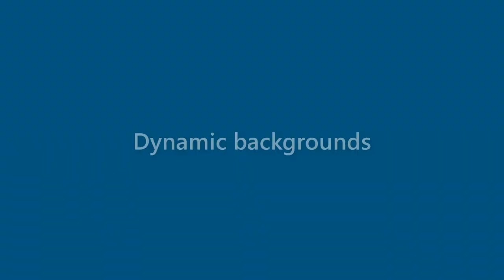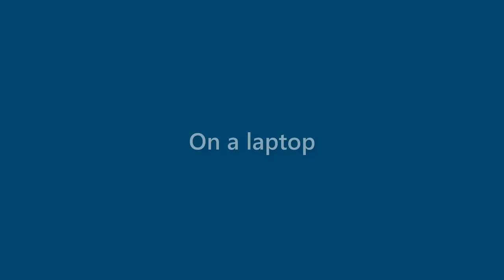Sammy Knowles - appearance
Name Look - Sammy Knowles - appearance. In this video we present "Sammy Knowles" name look and feel in various scenarios.
This video will cover:
How does "Sammy Knowles" look as a personal letterhead?
How does "Sammy Knowles" look on a business card?
How does "Sammy Knowles" look on a computer/laptop screen?
How does "Sammy Knowles" look with different background colors?
How does "Sammy Knowles" look with various fonts?